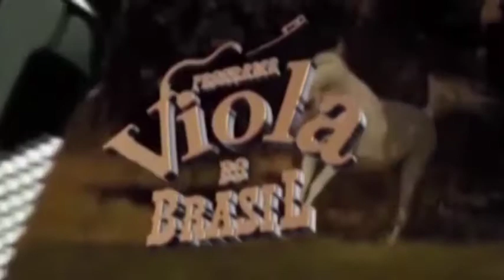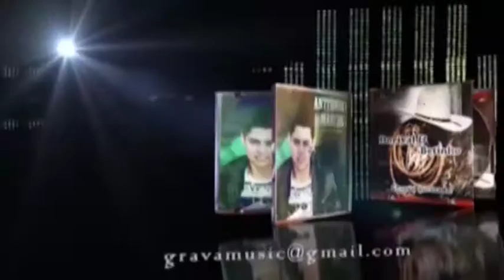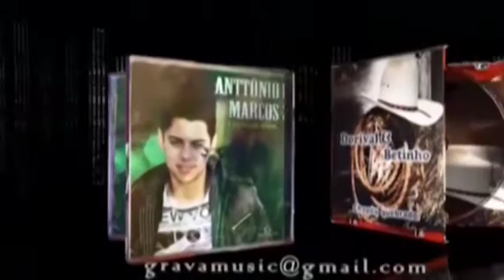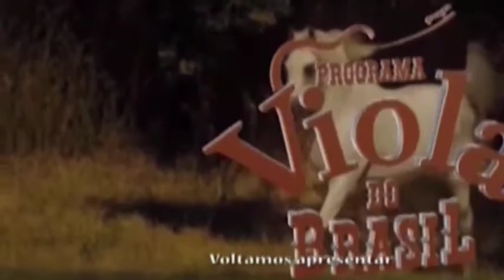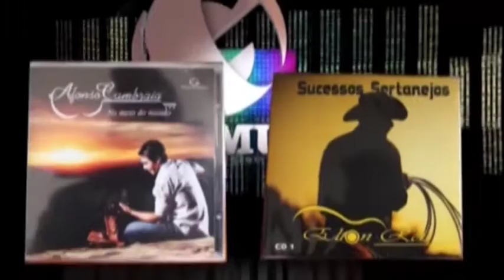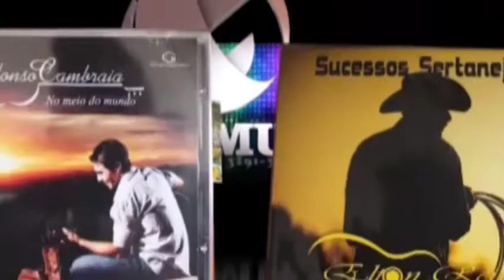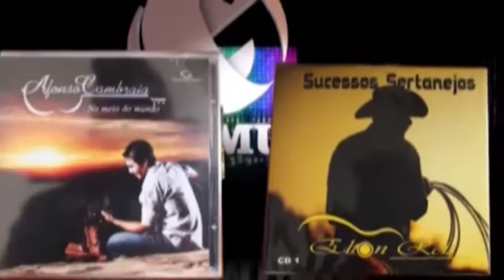Lourenço e Lourival, Zé Carlos e J Bin no Viola do Brasil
Programa Viola do Brasil